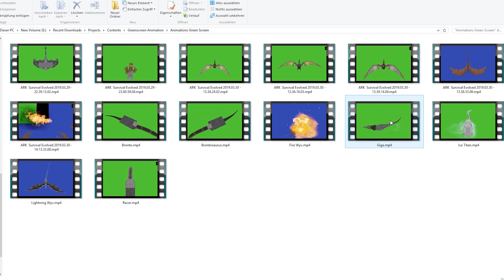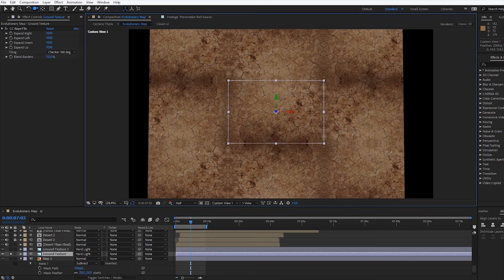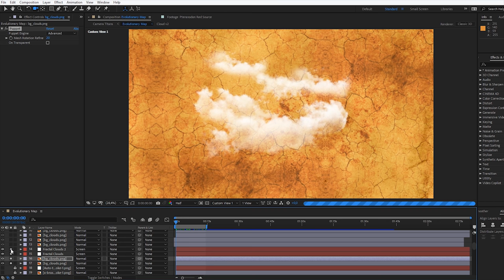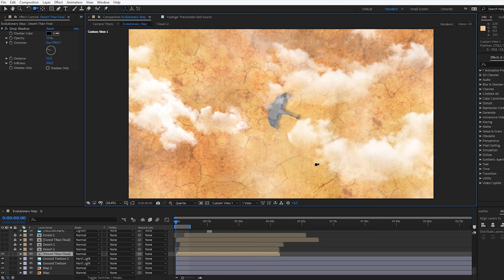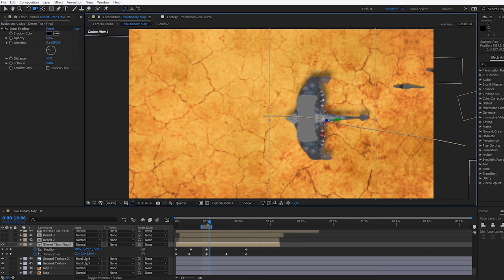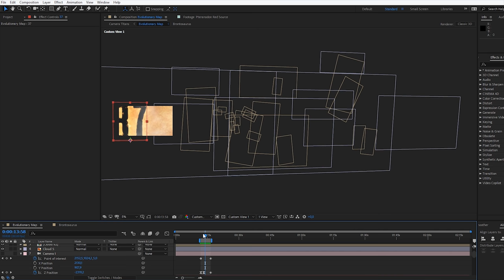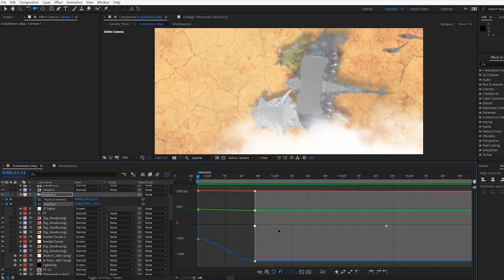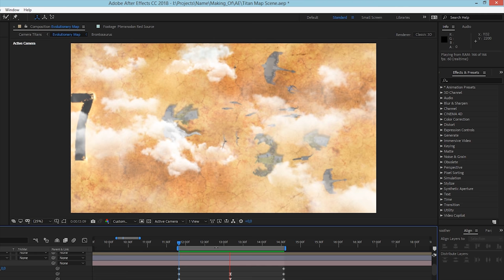When ARK meets After Effects | Making Of (Episode 1)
ARK and After Effects. Two terms that are usually not connected. However, with AE you can unfold the true potential of ARK Videos. The Titan Animation was definitely one of the most requested scenes I was asked to break down. Using the Camera tool I created an entire 3D environment for the Animation to take place in.

What software do I use to edit my Videos? I use the Creative Cloud (After Effects, Premiere Pro, Photoshop and Audition).

Or ask me questions, I usually answer Discord faster than YouTube 🔥✔

Songs used ©

0:00 | Prismo Senses (William Black Remix)

Purchase: buy.aia.ag/2bQXYRu

0:29 | AGST - Crystallize

1:19 | Andro -  Инопланетянин

1:34 | Apocalyptic Infinity (Instrumental)

11:33 | Speo - Still Young

I will not ask you to give it a like (even though that would be appreciated), honest feedback means much more to me if it is reasonable. I encourage everyone to leave their opinion in the comments! :)